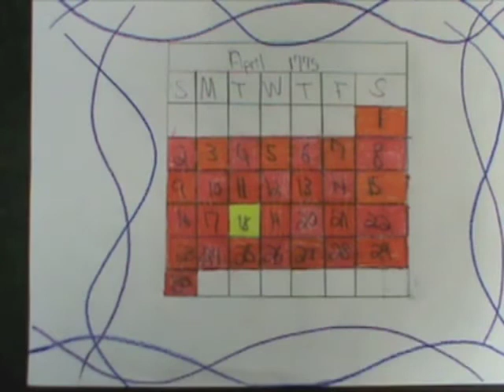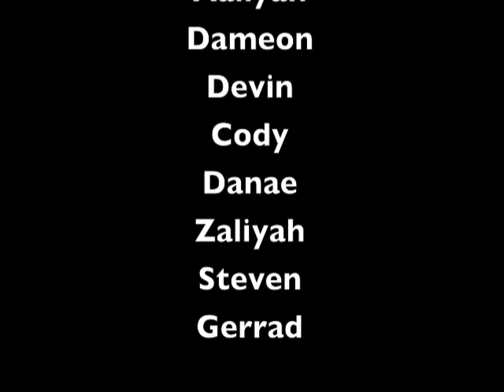The Midnight Ride of Paul Revere (Period 6)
Students from Team 8-1 Hurons of Tecumseh Junior High School in Lafayette, Indiana memorized and created visual interpretations of Henry Wadsworth Longfellow's The Midnight Ride of Paul Revere.